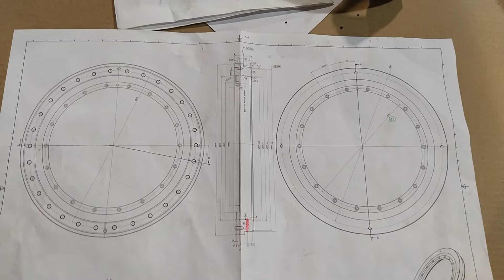The Last Process That Was Missing! I Reattached the Diameter 900 Flange to the Machine and Reset it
Hello my dear followers and valuable YouTube family.

In today's video, I connected the workpiece to the lathe to complete an operation that our CNC department deemed incomplete and did not perform in the technical drawing.

How would you connect and reset this workpiece, which is 99 percent complete, to the lathe?

Do you think I connected and reset this workpiece correctly?

If there is something I did wrong, what are the points?

Love and respect from Germany to the entire YouTube family and my valuable followers.